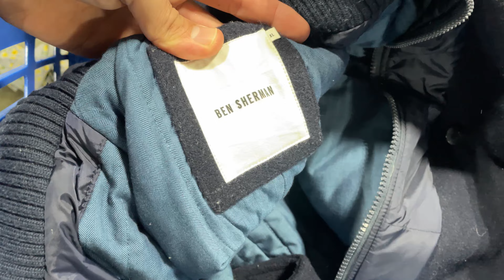The BINS has been CRAZY! | Goodwill outlet haul for resell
The bins have been crazy! This was probably the most crowded we've ever seen this location and we almost left. Luckily we decided to stay because this ended up being a pretty good haul!

Our goal is to eventually get this side hustle to generate a full-time income for us!

Check out some treasures we found at the bins!

What's been your favorite bins or thrift find?

We're NiftyThrifties, a reseller couple from Oregon on a journey to make this profitable side hustle become more of a full-time income, as we learn and grow as entrepreneurs seeking financial freedom!

0:00 - Intro
3:00 - Bins Haul
16:39 - Thrift Haul + Artwork

Closets:

Poshmark - @toriquinn503

eBay - toqu_5139

thrifting thrift haul thrift store thrift store finds Boden t shirt sweater sweaty betty leggings all saints sweater thrift store score thrift store treasures thrift life thrift love thrift shopping thrifty finds vintage fashion vintage clothing consignment store consignment store finds
consignment store score Goodwill Goodwill finds Goodwill score patrick nagel artwork patrick nagel